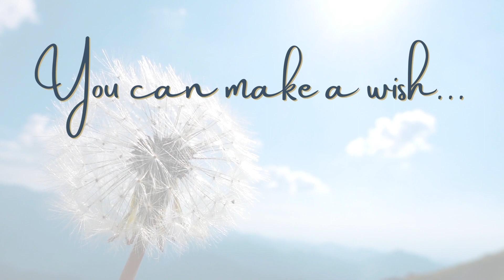realnerdrundown - April 2022 - Mount Holly, NC - Buyer Perspective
Bite-Size chunks of BIG real estate data for buyers, sellers, and investors in the Charlotte, North Carolina region.  Details in this issue are from the buyer perspective of traditional resale, single-family site-built homes in Mount Holly, North Carolina for April 2022.  Data source is the Canopy MLS.

~You can make a wish or you can make it happen!  Call me to make it happen!